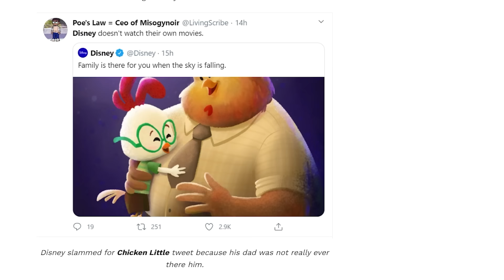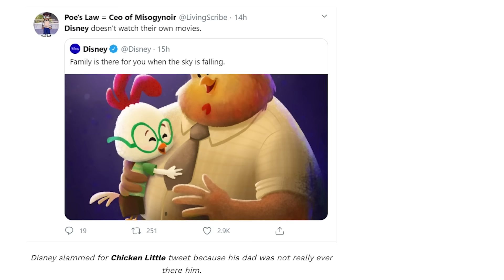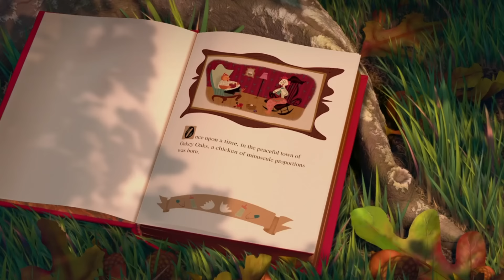Why Buck Cluck Is The Worst Disney Character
There a bad characters and there are awful characters, like buck.